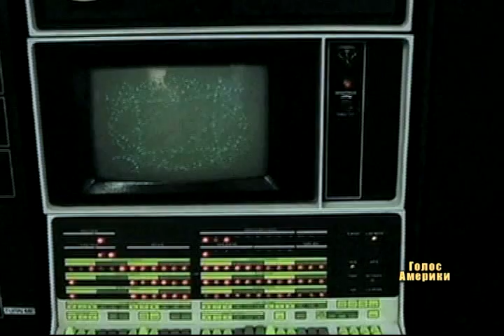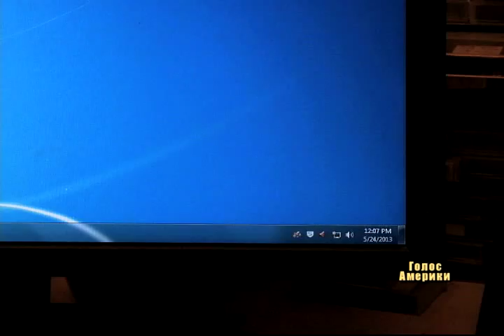Найпотужніший суперкомп'ютер - у Китаю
Найшвидший, найпотужніший у світі суперкомп'ютер знаходиться у Китаї. Машина під назвою «Тіанхе-2», або ж "Чумацький шлях" має швидкість 33.86 петафлопів за секунду -- вдвічі більше ніж найближчий переслідувач зі США, «Титан». Всього ж у першій десятці суперкомпютерів планети 5 позицій за США, по 2 за Китаєм та Німеччиною. Америка лідирує і у абсолютному заліку -- у США знаходяться більше половини найпотужніших 500 обчислювальних машин світу, а американські технічні гіганти  IBM, Cray, Nvidia та Intel постачають складові для суперкомп'ютерів по всьому світу.  У перспективі, потужності цих машин, які зараз здаються недосяжними для побутових комп'ютерів можуть стати доступними -- прогнозують експерти. Зрештою сучасний смартфон має процесор, потужніший за перші ЕОМ, які часом займали цілі будинки.